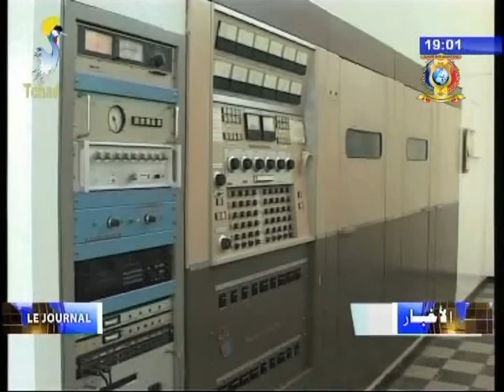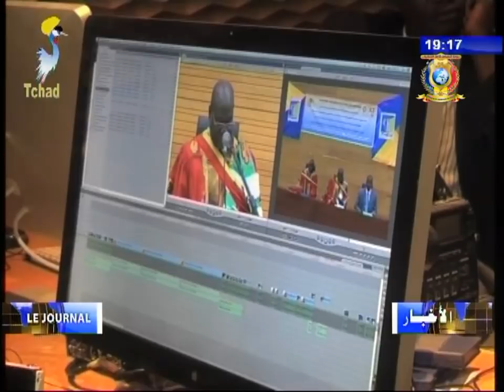EDITION SPECIAL 30 ANS TELE TCHAD - نشرة الأخبار الخاصة بالذكرى ال30 سنة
Titres     -   العناوين
1) الذكرى الثلاثون لتأسيس التلفزيون الوطني - ورقة حول مراحل تطوير تلفزيون تشاد.
1) 30ème ANNIVERSAIRE DE LE TELE-TCHAD - Hommage aux anciens.
2) آراء الإعلاميين و مقدمي الأخبار القدامى.
2) 30ème ANNIVERSAIRE DE LE TELE-TCHAD - Propos des geniteurs.
3) التلفزيون الوطني التشادي - ورقة حول إعداد النشرة اليومية بالتلفزيون.
3) TELEVISION NATIONALE TCHADIENNE - Le processus de fabrication du journal télévisé.